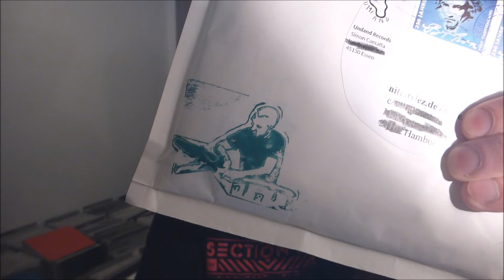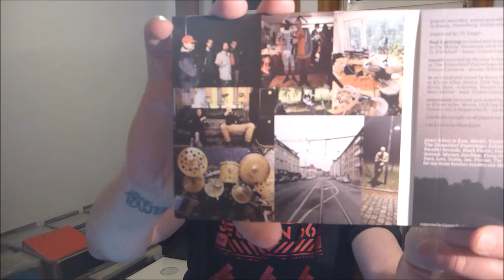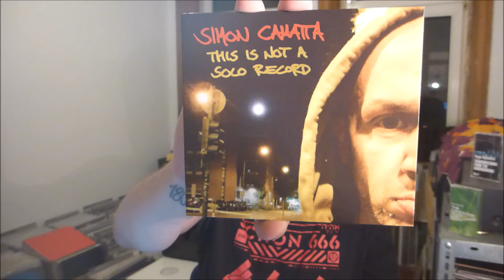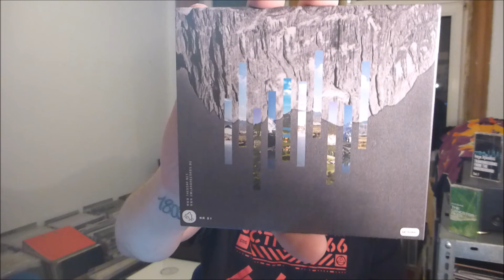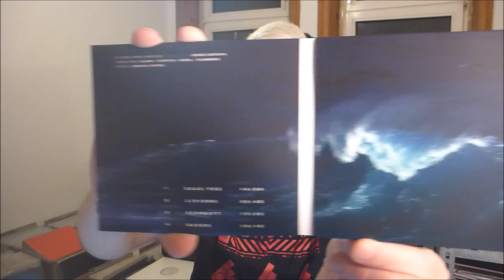first promo mail of 2k22 brings new albums on UMLAND RECORDS | baze.djunkiii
two fresh releases coming straight outta essen. fresh for 2k22.

next show:
27.01.2k22 baze.djunkiii presents This Ain't NuBeat Volume 1 @ Radio Flouka / Paris, France
24.02.2k22 baze.djunkiii presents Die Gesellschaft Ist Krank Volume 1 @ Radio Flouka / Paris, France
24.03.2k22 baze.djunkiii in the mix @ Radio Flouka / Paris, France

wanna support? buy some new music released on one of my labels via BANDCAMP!

NEW MIXTAPE!

more baze.djunkiii @